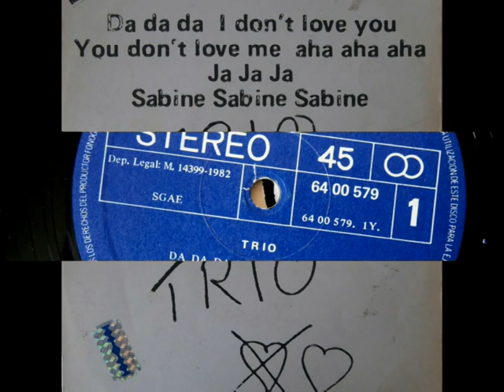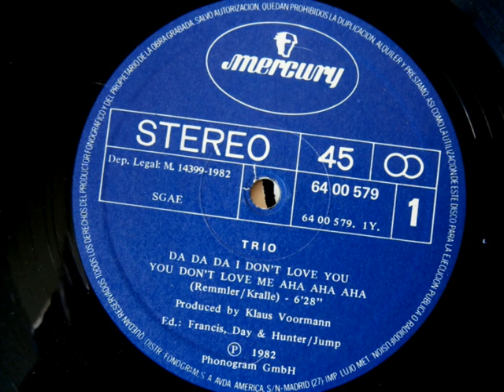TRIO-DA DA DA I DON'T LOVE YOU YOU DON'T LOVE ME AH AH AH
SYNTH POP 1982 VINYL12" 45RPM